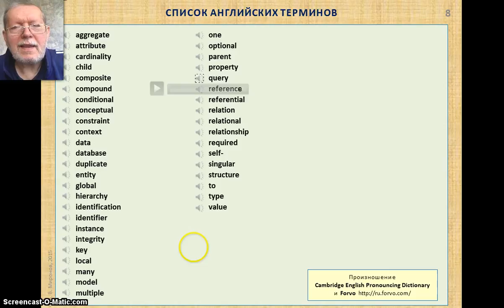ERM 9. Список английских терминов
Фрагмент видеолекции «Модели данных «сущность-связь» (ER)»
Материалы к учебной дисциплине «Базы данных».

Автор: проф. В. В. Миронов
Уфимский государственный авиационный технический университет